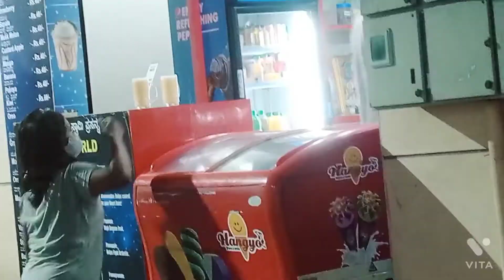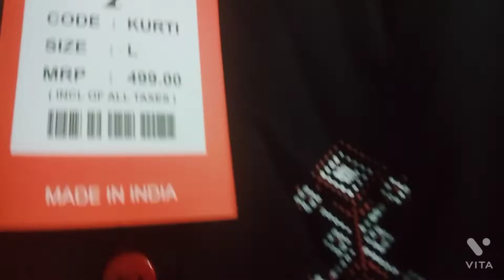Saturday Evening Blog-Ehat Dress we purchased, Outing, Night Dinner#blog#vlog#dailyvlog#LavLifeStyle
Heloo Every one
   This is my LifeStyle Channel where you see daily vlog,Fun,food challenge,